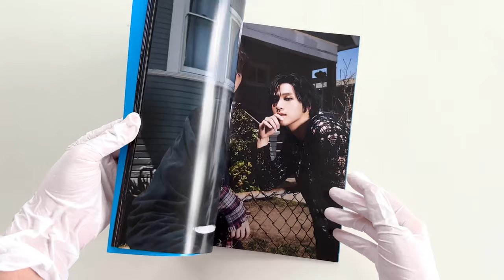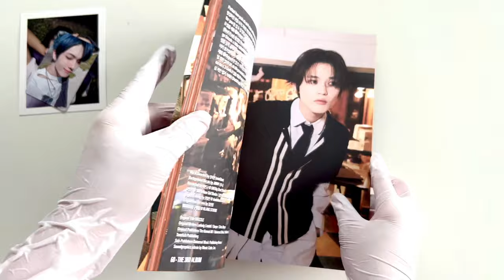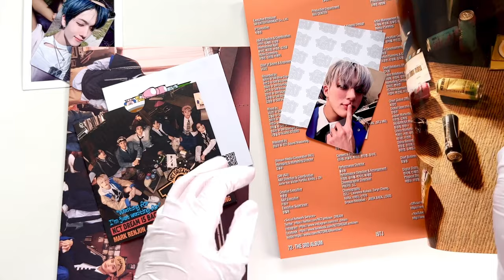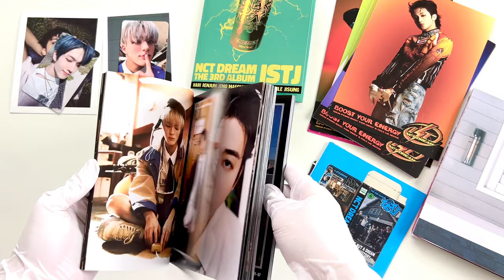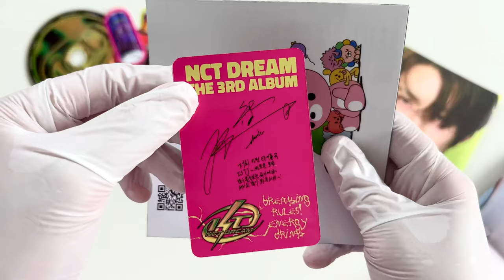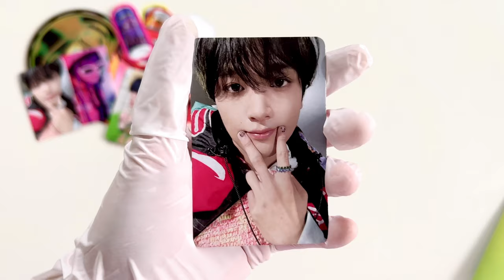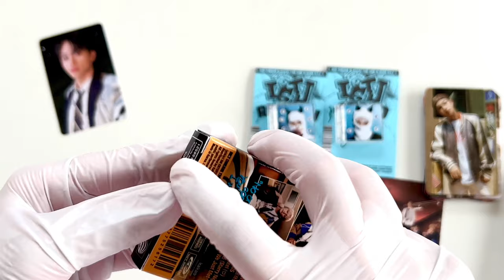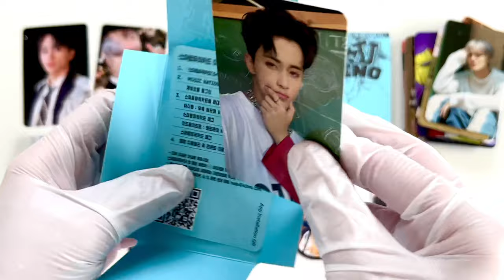Unboxing NCT Dream 'ISTJ' albums! ♡ (Introvert, Extrovert, Vending Machine, Poster, QR & SMini ver.)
Hey everyone, I'm 밀키노Milkyno!

I'm finally unboxing my NCT Dream ISTJ albums~ ♡

I'll be uploading more ASMR-like unboxings soon, so turn on your notifications and stream ISTJ!